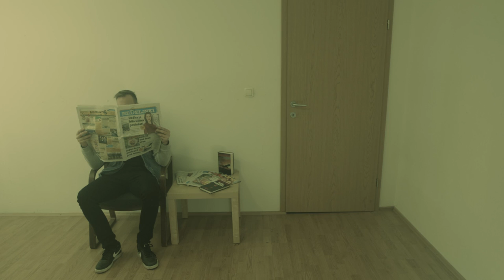Teodore - Obscurity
Naš novi single Obscurity. Uživajte ob poslušanju!
Our new single Obscurity. Enjoy!

Recorded: Homeland Production (Tilen Sapač)
Mix & Master: Homeland Production (Tilen Sapač)
Production: Alen Štros, Matej Šranc, Matic Rožič, Sašo Dudić, Tilen Sapač
Music and Lyrics: Teodore

TEODORE
Sašo Dudić - vocals
Matic Rožič - guitar
Alen Štros - bass
Matej Šranc - drums

Video: Jaka Valjavec, Tjaša Barbo - Barbo films
Screenplay and directing: Sašo Dudić
Post-production and editing: Matej Šranc
Actors: Barbara Letonja, Vid Grašič, Grega Jug

Thanks to everyone who made this project possible:
Gledališče Toneta Čufarja Jesenice,
Best Western Hotel Kranjska Gora,
Osnovna šola Toneta Čufarja,
Fundacija Vincenca Drakslerja,
Aleksandra Džajič,
Mirjam Bernard,
Klemen Košir
Barbara Letonja

Love Teodore 🖤